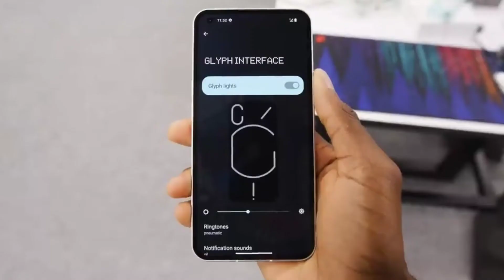Nothing Phone (1) - Launching on 12th July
➡️ To Help This Channel Buy Anything From This Amazon

➡️ To Help This Channel /UPI ID : mdsamaun@icici

My Self Samaun Chowdhury [ Bangalore ]